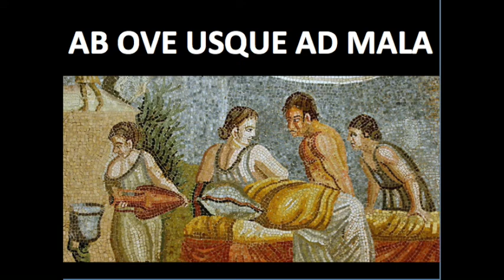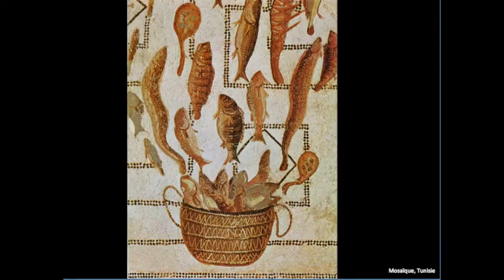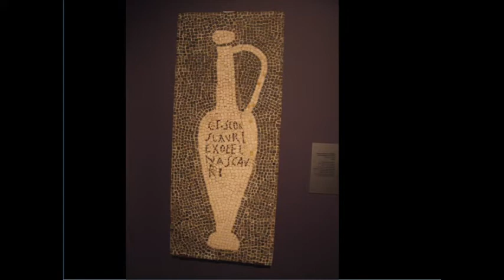Latin - Chapitre "En cuisine !" - Cours 2 - L'alimentation chez les Romains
Cours de latin à distance adapté au confinement.
Civilisation - Niveau collège.
Découvrir la composition et les saveurs des repas chez les Romains.
Bas-relief, fresques et mosaïques antiques, objets archéologiques.
Les "Provisions de cuisines".